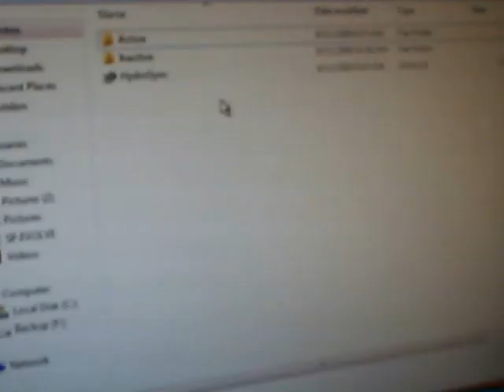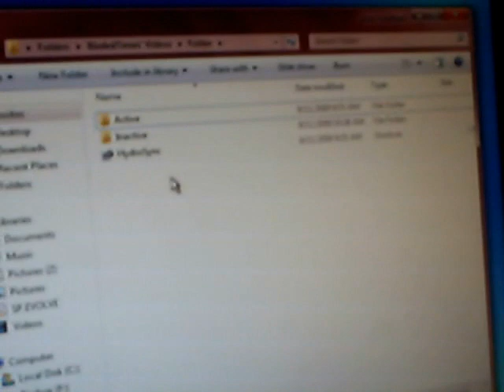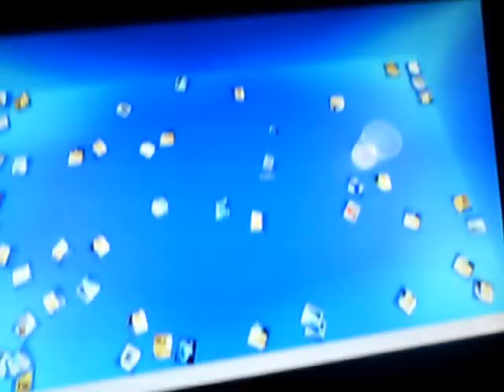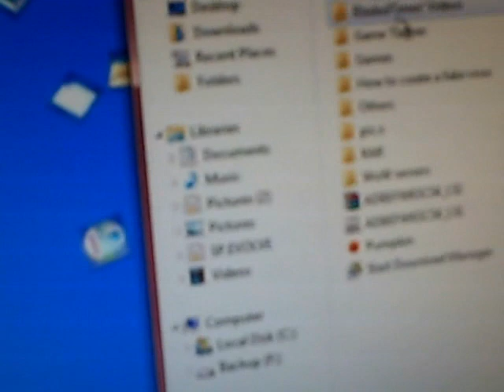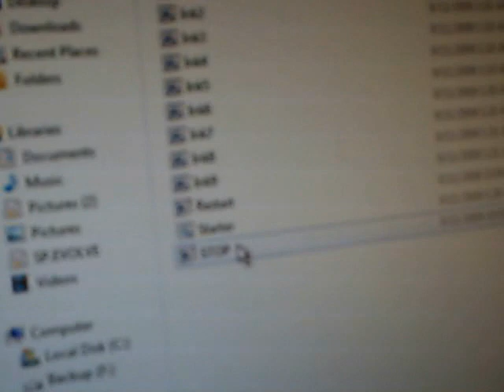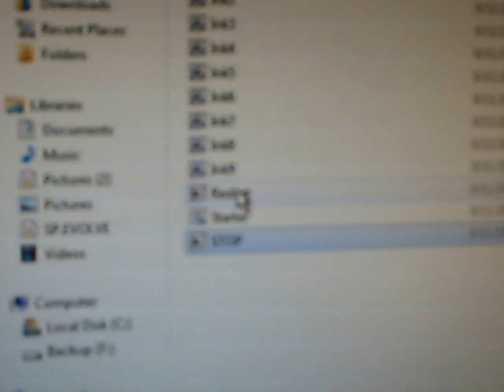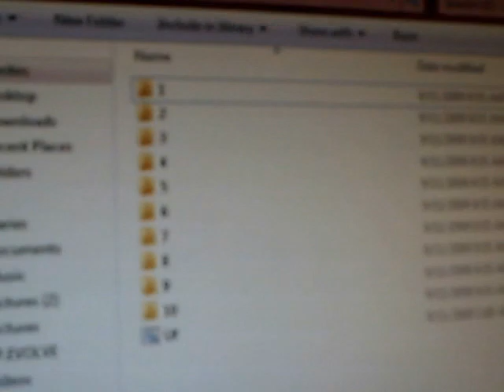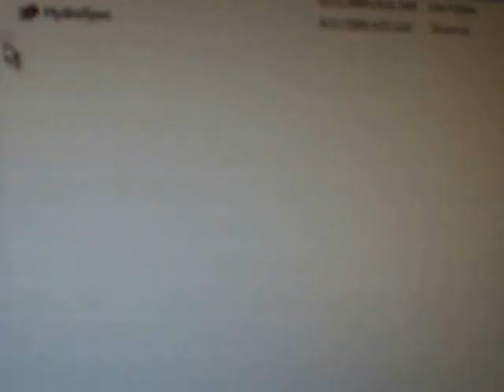HydroSync: Fake but Scary virus!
I got bored one day and made this fake virus. It's COMPLETELY fake and COMPLETELY harmless. But if someone got it without knowing it was fake it'd be pretty dang scary. =3

YES I DID MAKE THIS VIRUS..

..--**Real Desktop**--..
--SPANISH i think..--
--SPANISH i think..--
OR
--ENGLISH--
--ENGLISH--
**--..Real Desktop..--**